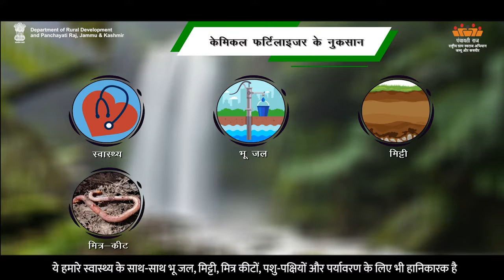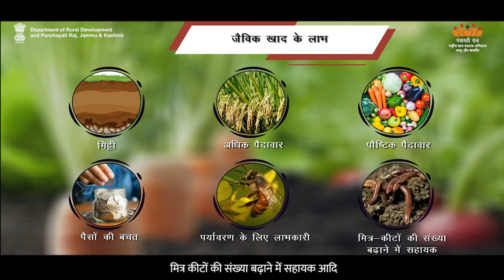SBM-H Co - composting sludge with wet waste| Department of Rural Development and Panchayati Raj, J&K